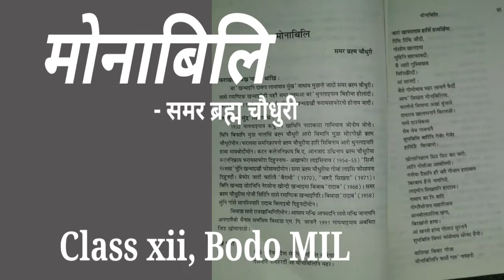मोनाबिलि//H.S 2nd year, Bodo MIL,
H.S 2nd year Bodo MIL poetry